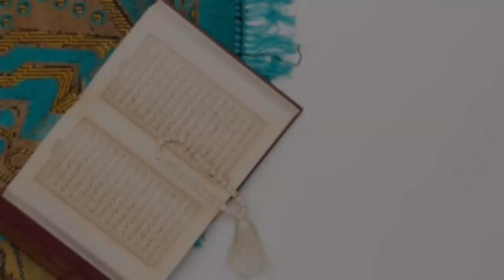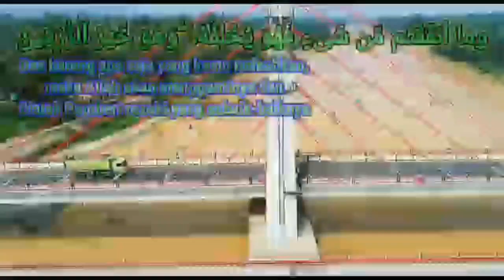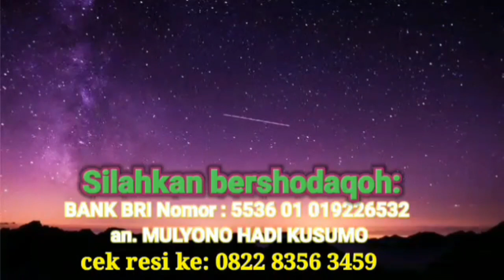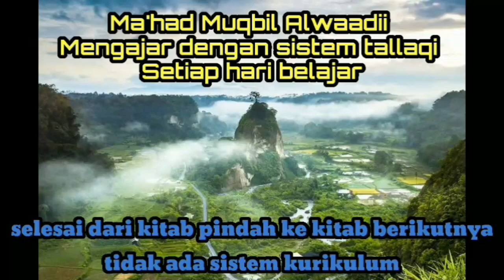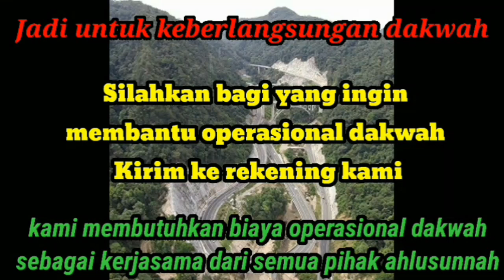Penerapan ilmu Qiraa'ah asyroh pada juz 'amma (surat Al-insan) - ustadz saeed al bandunji - sesi 31